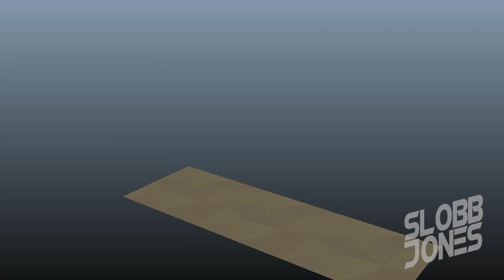Props Turntable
Props for Slobb Jones